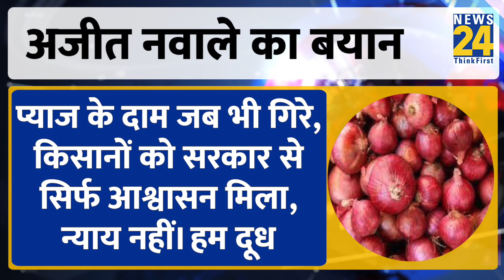'Nasik to Mumbai' किसानों का पैदल मार्च, अपनी मांगों को लेकर सड़कों पर किसान